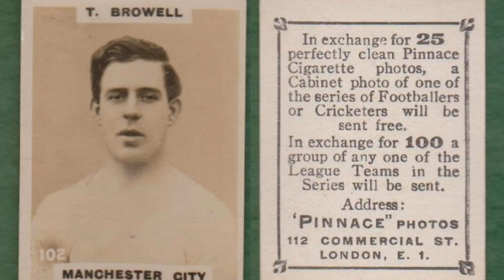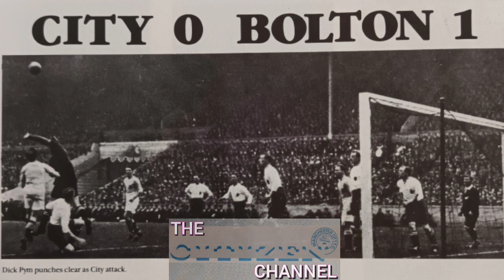Bernard's CITY History: The Streets Around Maine Road: Tommy Browell Close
Tommy Browell at City From 1913 to 1926.

Mike & Bernie Chat How It Meant More At Anfield

BFTB Pod. We Chat Mad Hatters, Cherry Picking & A Team From Trafford

My Links:
Also @Bernard_Dinneen
Facebook: Bernard Dinneen (links to Movie Game Nostalgia)